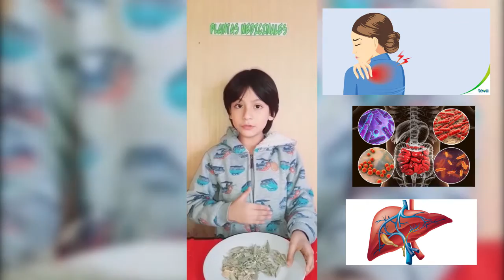Plantas medicinales caseras y sus usos.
Hola amigos, aquí Joshua en un trabajo para la escuela nos enseña como usar algunas de las plantas que tenemos en casa para poder aprovechar sus poderes curativos. Seguro les sorprenderá saber lo que tenemos a la mano y no aprovechamos.